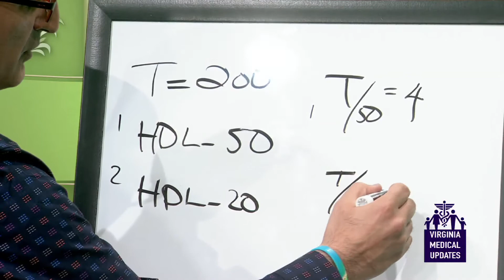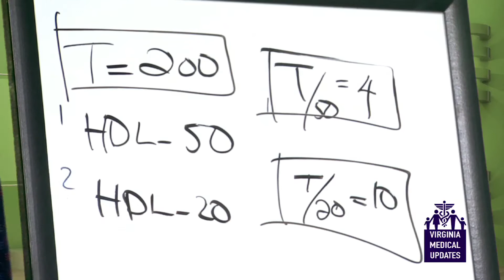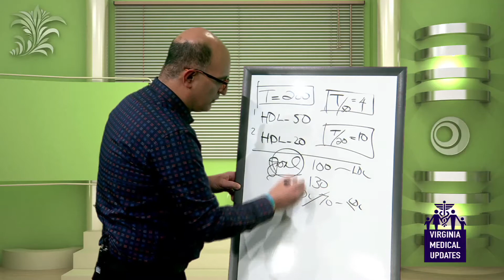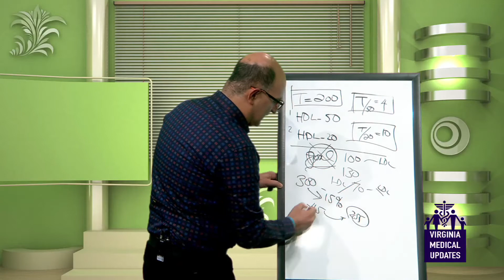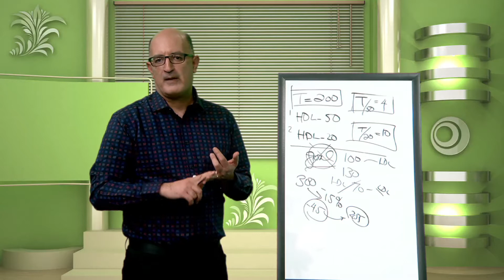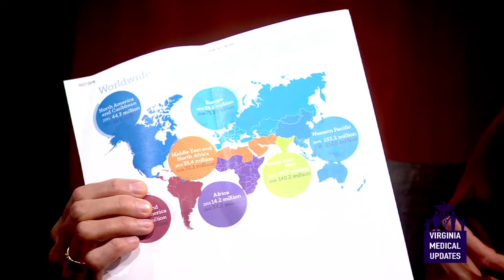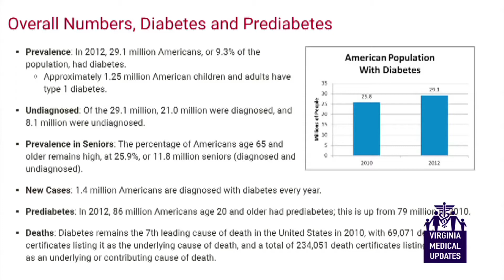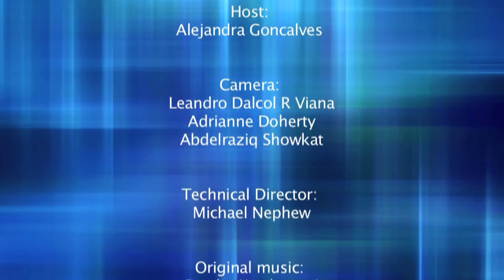Virginia Medical Updates. Episode 8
‏Welcome to Virginia Medical Updates

‏In this episode we will talk with Dr. Milani about Cholesterol and related issues.
‏Host Alejandra Goncalves chats with Farideh Abbasi NP to Diabetes and its prevention.

‏Then we will explore the new book "The distracted mind" by Dr. Gazzaley on the biology and neuroscience of distraction and distractibility.

‏Our last session is with Ms. Farnaz Cannon, Fitness trainer, will teach us how to do some Yoga exercise.